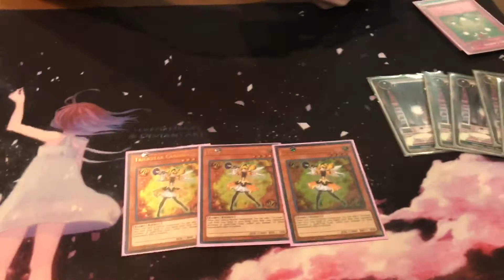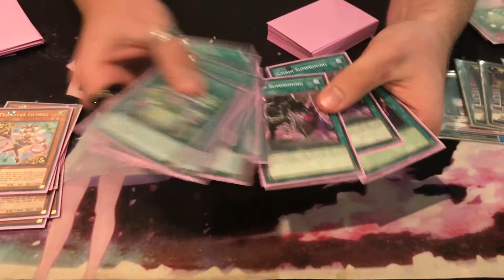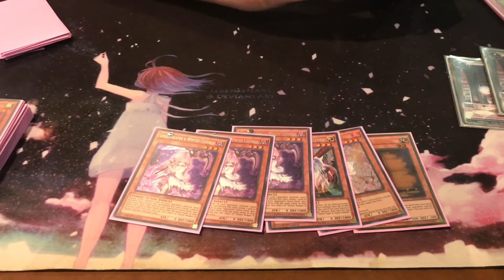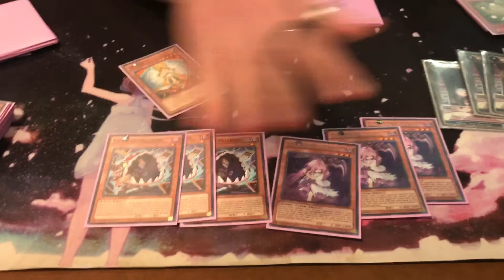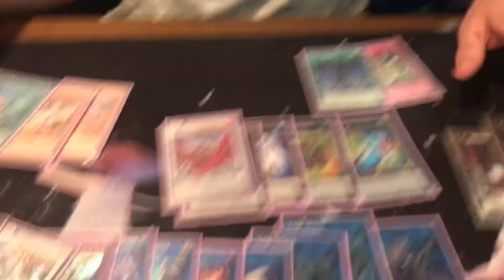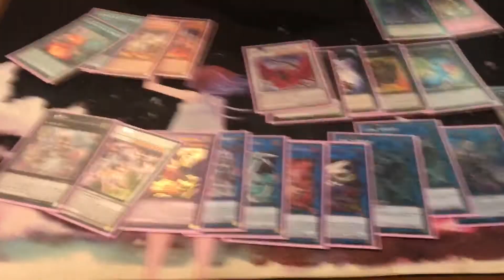1St place deck profile locals 2017 trickstars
Mad hatters